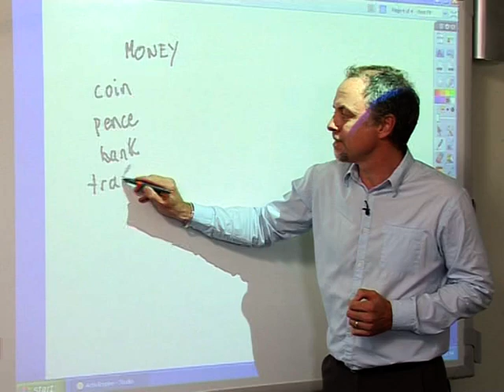Learning Teaching Jim Scrivener 03 Writing on the board